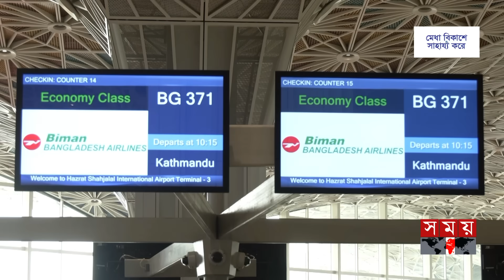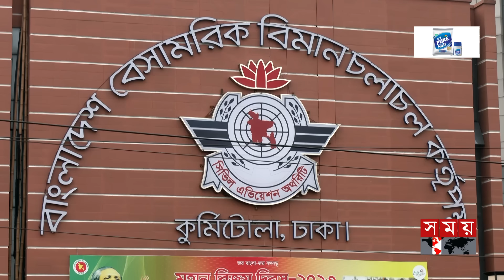সেবা নিয়ে প্রশ্ন থাকলেও থার্ড টার্মিনালের দায়িত্ব পেতে মরিয়া বিমান | Third Terminal | Dhaka Airport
সেবা নিয়ে প্রশ্ন থাকলেও থার্ড টার্মিনালের দায়িত্ব পেতে মরিয়া বিমান | Third Terminal | Dhaka International Airport | Somoy TV

আছে ব্যাপক অনিয়ম আর সক্ষমতা ঘাটতির অভিযোগ। তারপরও শাহজালাল বিমানবন্দরের গ্রাউন্ড হ্যান্ডলিং জিম্মি করে রাখতে চায় বাংলাদেশ বিমান। এজন্য এরইমধ্যে হাজার কোটি টাকা ব্যয়ে ভারি যন্ত্র কিনেছে সরকারি এ সংস্থাটি। শাহজালাল বিমানবন্দরের থার্ড টার্মিনাল অপারেট করবে কে? জাপান না বিমান। এমন প্রশ্নে বেবিচক বলছে, সংস্থার চেয়ে সেবাকেই প্রাধান্য দেবে সিভিল এভিয়েশন।

Somoy TV: t.ly/Se1z
Somoy TV Bulletin: t.ly/iqIq
Somoy Entertainment: t.ly/3dWC
Somoy Sports: t.ly/iASp
SOMOY TV ISLAMIC: t.ly/zU6a

Somoynews.tv: t.ly/Y7ab
খেলার সময়: t.ly/xJ5H
সময়ের গল্প: t.ly/EW3M
এ সময়ের বাণিজ্য : t.ly/m3ir

Groups:
Somoy TV (Official)✅: t.ly/ajiO
Somoy Entertainment✅: t.ly/8CLh
Somoy Business✅: t.ly/4xaJ